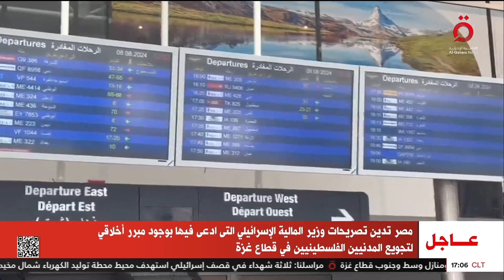كيف ستتصرف أوروبا لحماية رعاياها من التصعيد الإسرائيلي في لبنان؟ | مطروح للنقاش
8/8/2024